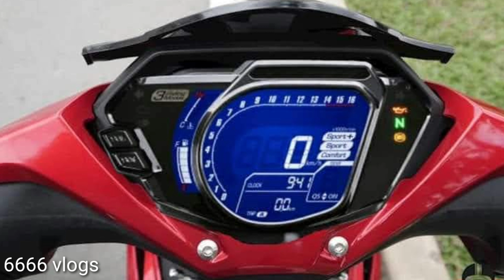Winner X 160cc 18HP 2022 Chính Thức Ra Mắt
Chào các bạn gần xa ^^!

Kênh mình chuyên về review các loại xe hiện nay và cập nhật giá xe từng ngày cho các bạn muốn mua xe, các bạn nào muôn mua xe hay tư vân cư liên hệ mình
Tham gia vào Group của Sáu Vlogs trên Facebook nhé
Link group :

© Bản quyền thuộc về   "Sáu Vlog"
© Copyright by Sáu Vlogs ☞ Do not Reup